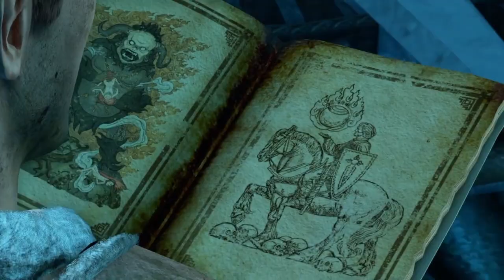UNCHARTED 2 Among Thieves : Le film du jeu partie 2 !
Deuxième et dernière partie du film du jeu uncharted 2 ! On s était bien amusé en live, le lets play a été clôturé d’une main de maître eheheh ^^ !!! Allez plus que le film du 3e et on a fini la Nathan Drake Collection !!!